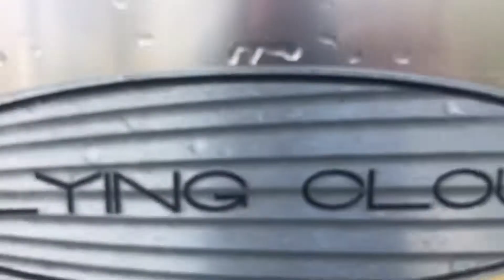Blue Beacon truck wash Airstream Ford F250